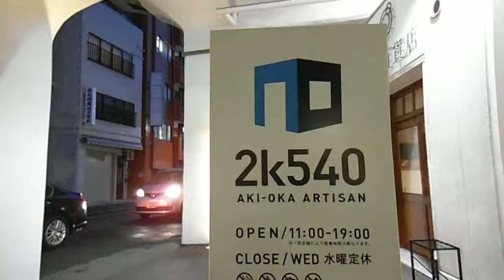DSCF8831夜の2k540 20130806